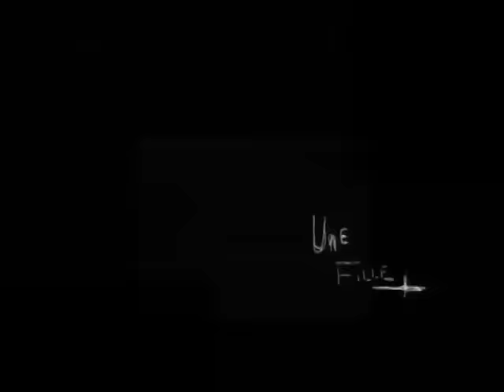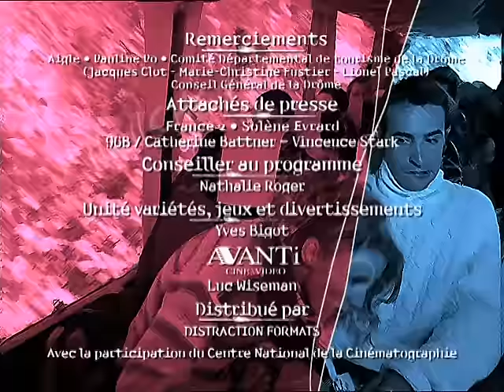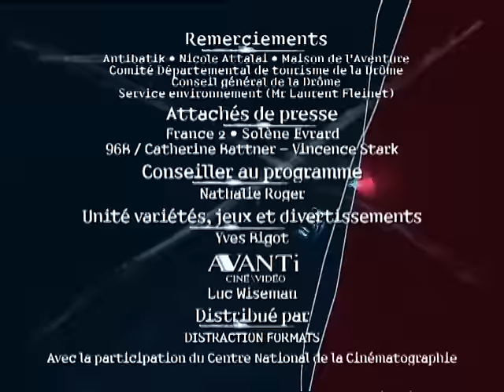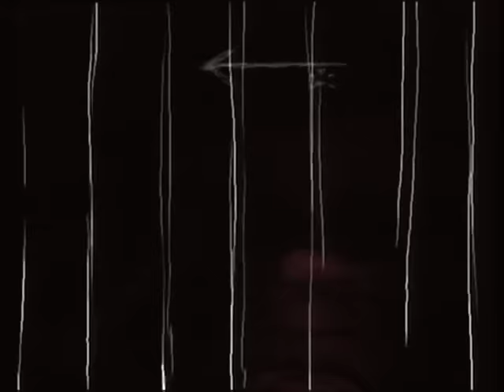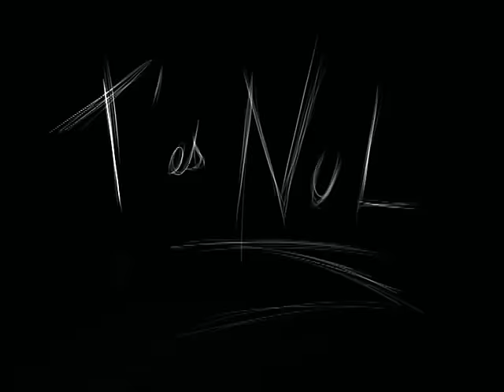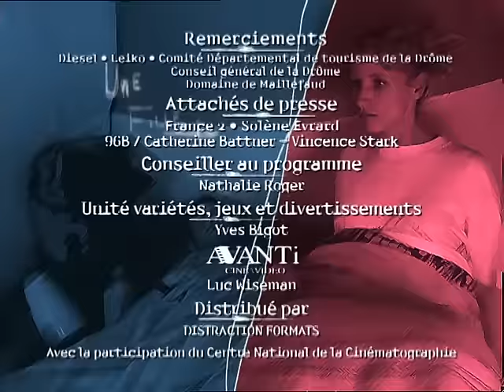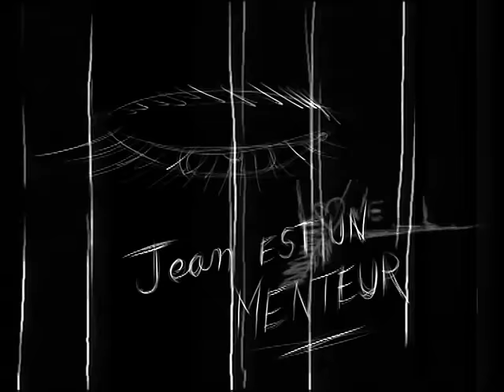Un gars une fille - Dans la Drôme - compilation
C'est les vacances ...
Chouchou et Loulou sont dans la Drôme.